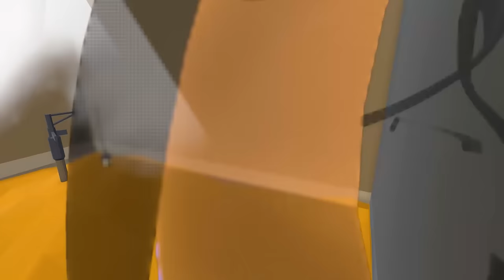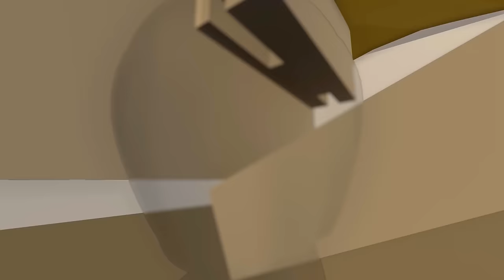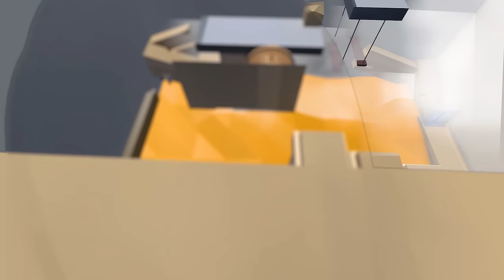Every Potato For Themselves! - [HUMAN FALL FLAT - THE FLOOR IS LAVA]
This is how we all die, right here in this very competitive game!

★ Jess - Smol patoot.